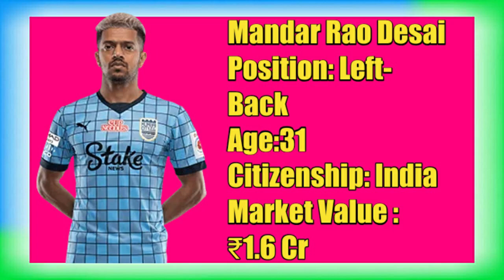ODISHA FC SEASON 2023-24 TRANSFERS & RUMOURS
Odisha FC Transfers Rumours Season 2023-24

Hello friends today Iam go to show you about Hero ISL new Transfer rumours and more updates about Odisha FC